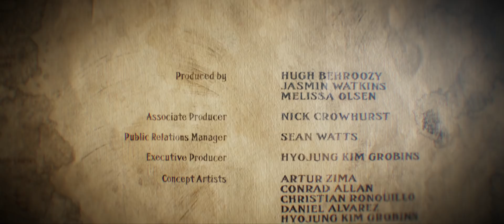CGI 3D Animated Short: "Cyan Eyed" - by Ryan Grobins | TheCGBros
TheCGBros Presents "Cyan Eyed" - by Ryan Grobins - After years of searching, Grunt the automaton has finally caught up with the bounty hunter, pirate captain Corliss Vail, and its objective is clear – rescue the young, supernaturally gifted, Nessa Baelin from imprisonment on the bounty hunter’s skyship, and return her to Nessa’s father.

Help support TheCGBros by purchasing our official Gear!!